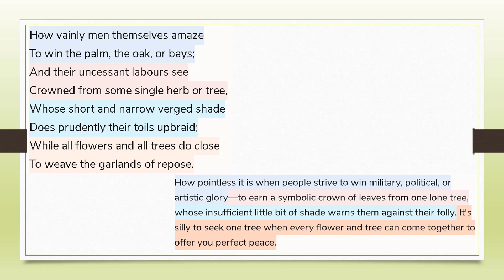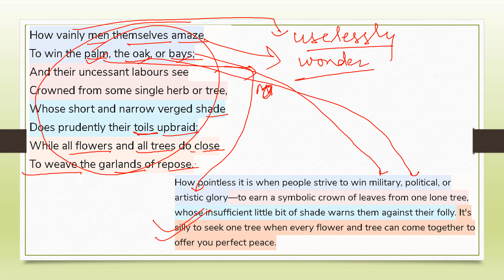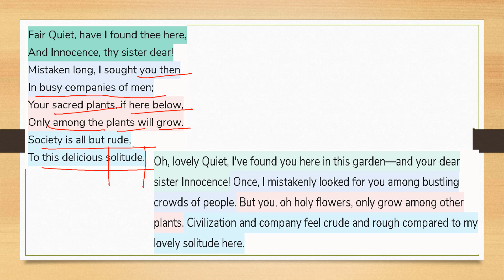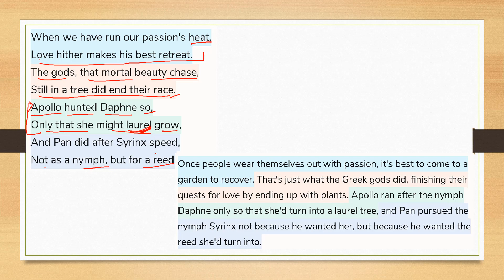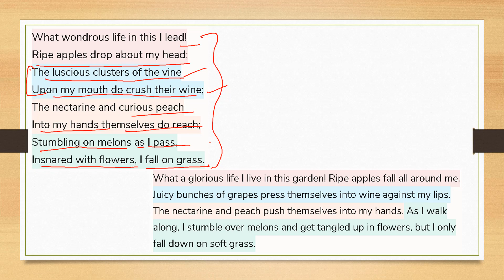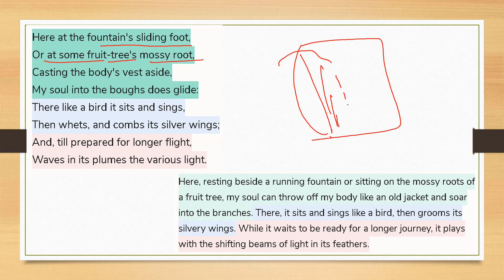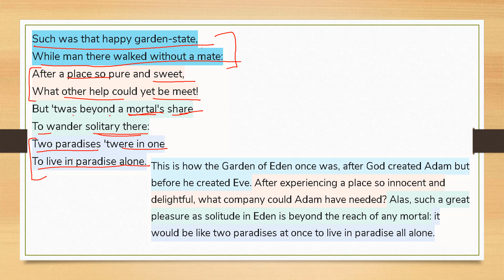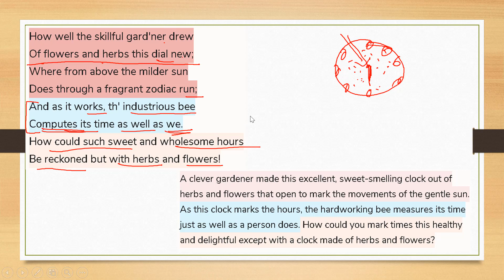Thoughts in a garden by Andrew Marvell, line by line summary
Thoughts in a garden by Andrew Marvell summary in hindi